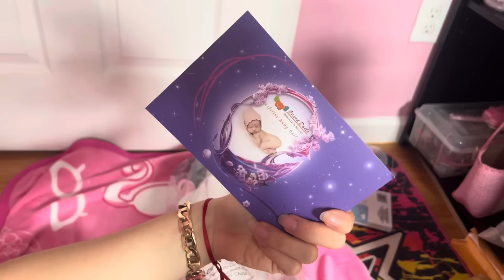SHEIN VENDE MUÑECAS BEBÉS REBORNS POR $50 DÓLARES PINTADOS A MANO / ¿VALE LA PENA COMPRARLOS?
Hola chicos ! En este video estaré abriendo una bebe reborn comprada en shein ! Por tan solo 50’dolares ! Pintada a mano ‘ esta muñecas incluso viene con accessories ! Quede en chock cuando la vi ! Dime que opinas tu ! Este muñeca es cuerpo completo de vinil y con pelo injertado !

Tiktok personal
SujeiryLemus0